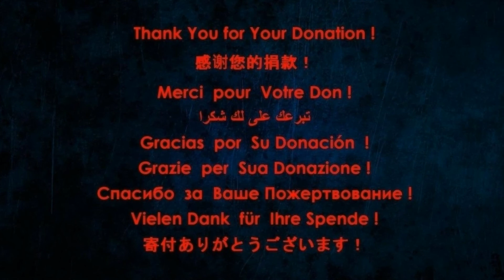Ludmila Sokolova - Passione Eterna (Valentina Stella Cover)